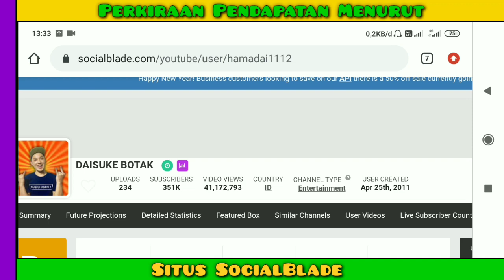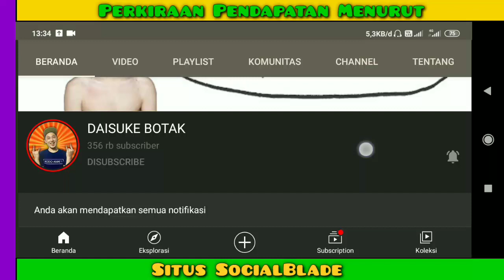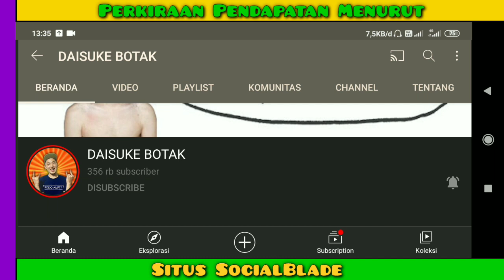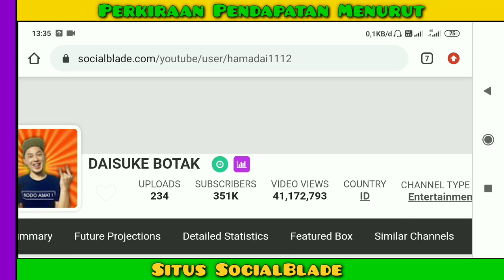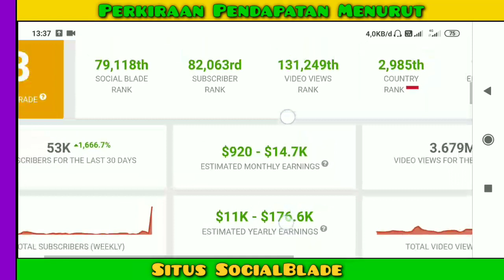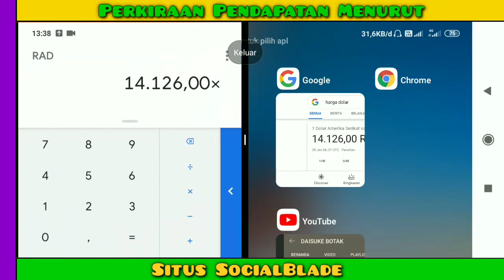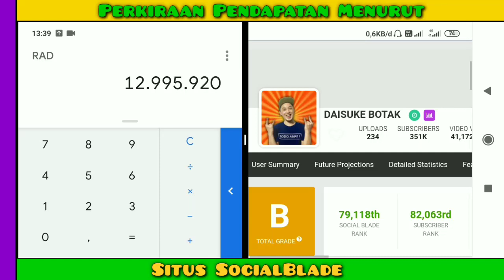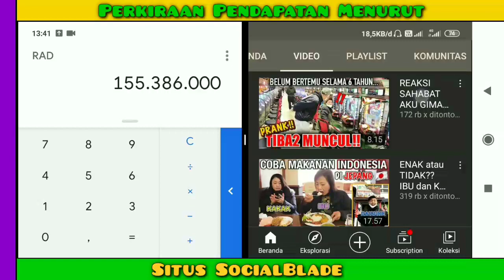Ketemu KAKEK SUGIONO!! Gaji Daisuke Botak Dari YouTube Setiap Bulan...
gaji daisuke botak  perBulan dari youtube,
Intip gaji daisuke botak dari youtube,
Cek gaji daisuke botak dari youtube,
Pendapatan daisuke botak Perbulan Dari Youtube,
gaji terbaru daisuke botak 2021,
Penghasilan daisuke botaksetiap bulan dari youtube,daisuke botak ketemu kakek sugiono,daisuke botak prankdaisuke botak among us,daisuke botak dalgona coffee,daisuke botak onigiri,kakek sugiono,kakek sugiono pemersatu bangsa jepang,klarifikasi kakek sugiono,kakek sugiono di temukan,interview kakek sugiono,pesan dari kakek sugiono untuk orang indonesia,kakek legend akhirnya bisa ketemu,gaji kakek sugiono,
Berapa gaji daisuke botak dari youtube,